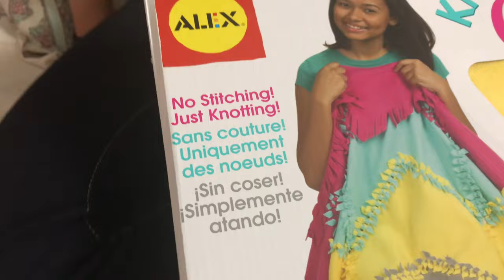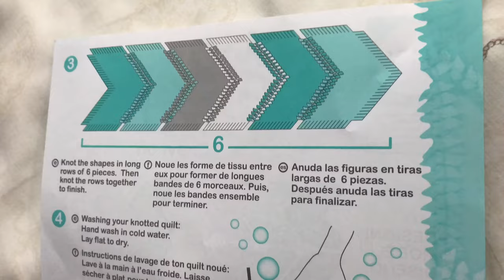Knot-a-Quilt Chevron Kit by ALEX Toys Craft